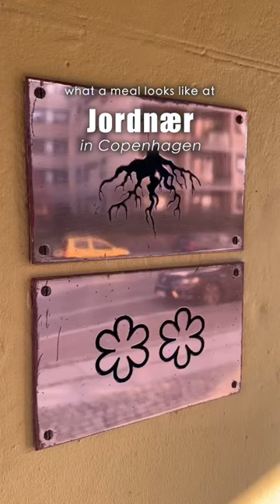Jordnær ⭐️⭐️ What a Meal Looks Like at the Two Michelin-Starred Fine Dining Restaurant in Copenhagen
This is what a meal looks like at the two Michelin-starred restaurant Jordnær located in the suburbs of Gentofte, just 20 minutes outside of Copenhagen. ⭐️⭐️ Chef Eric Vildgaard and his wife Tina Kragh have transformed the ground floor of an old inn from the 17th century into a fine dining restaurant. The tasting menu changes seasonally, but always with a focus on local seafood accompanied by creamy sauces, often topped with a healthy amount of luxury ingredients like caviar and truffles.

Tasting Menu: 3200 DKK / $455

West & Zander – That's Right